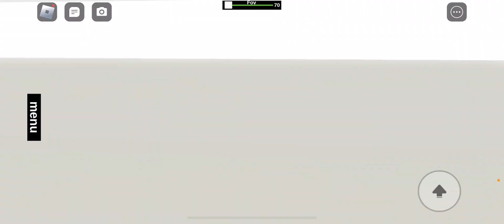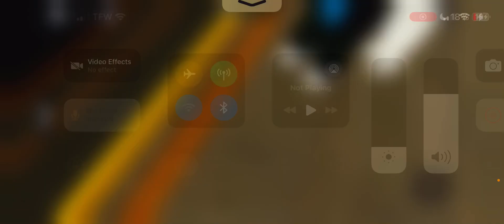Me and Semad Plays CRTN G line (Crosstown G line) Special subscribers ❤️😈